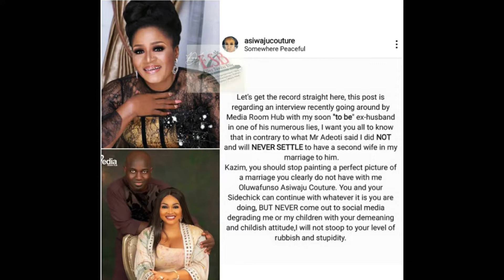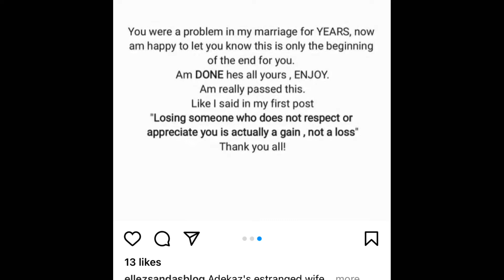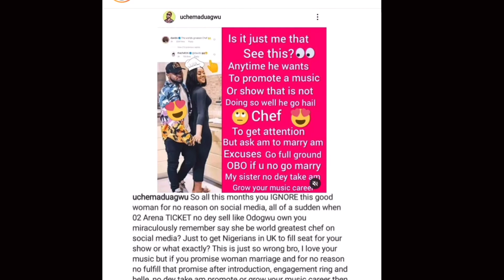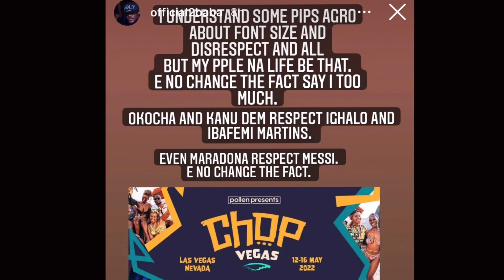Mercy Aigbe’s Lies Exposed by Co-Wife| You are a Husband Snàtcher and liár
mercy aigbe,mercy aigbe wedding,mercy aigbe husband,mercy aigbe marriage,mercy aigbe and adekaz,adekaz and mercy aigbe,mercy aigbe new husband,yoruba movies 2022 new release,ireke tv
Mercy aigbe new husband interview